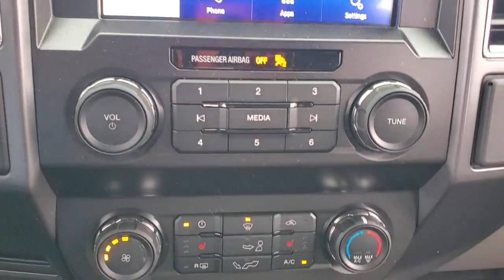2020 Ford F-150 Evansville, Boonville, Newburgh, Henderson, Princeton, IN TZ435A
Oxford White Used 2020 Ford F-150 available in Evansville, Indiana at Town and Country Ford. Servicing the Boonville, Newburgh, Henderson and Princeton, IN area.

7720 E. Division St

Enjoy the ultimate PEACE OF MIND knowing that this vehicle has been INSPECTED thoroughly by a qualified MotorTrend technician, UPGRADED with PowerLife and exclusive benefits from EasyCare and GUARANTEED to be the best value or we'll refund the difference! A BETTER way to buy a BETTER car!(See dealer for details.)CARFAX One-Owner.
Black Side Windows Trim and Black Front Windshield Trim,Full-Size Spare Tire Stored Underbody w/Crankdown,Cargo Lamp w/High Mount Stop Light,Black Door Handles,Tires: P265/70R17 OWL A/T,Headlights-Automatic Highbeams,Deep Tinted Glass,Perimeter/Approach Lights,Chrome Rear Step Bumper,Black Power Side Mirrors w/Convex Spotter and Manual Folding,Chrome Front Bumper w/Body-Colored Rub Strip/Fascia Accent and 2 Tow Hooks,Front Fog Lamps,Variable Intermittent Wipers,Autolamp Auto On/Off Aero-Composite Halogen Auto High-Beam Daytime Running Lights Preference Setting Headlamps w/Delay-Off,Chrome Grille,Aluminum Panels,Tailgate/Rear Door Lock Included w/Power Door Locks,Regular Box Style,Steel Spare Wheel,Wheels: 17 Silver Painted Aluminum,Clearcoat Paint,Fixed Rear Window,Tailgate Rear Cargo Access,Electronic Transfer Case,3.31 Axle Ratio,4-Wheel Disc Brakes w/4-Wheel ABS  Front And Rear Vented Discs  Brake Assist  Hill Hold Control and Electric Parking Brake,70-Amp/Hr 610CCA Maintenance-Free Battery w/Run Down Protection,Trailer Wiring Harness,Part-Time Four-Wheel Drive,Electric Power-Assist Speed-Sensing Steering,Transmission w/SelectShift Sequential Shift Control,Engine: 5.0L V8 -inc: auto start-stop technology and flex-fuel capability,Auto Locking Hubs,2080# Maximum Payload,Transmission: Electronic 10-Speed Automatic -inc: selectable drive modes: normal/tow-haul/snow-wet/EcoSelect/sport,Gas-Pressurized Shock Absorbers,26 Gal. Fuel Tank,Front Anti-Roll Bar,Leaf Rear Suspension w/Leaf Springs,GVWR: 7 050 lbs Payload Package,Towing Equipment -inc: Trailer Sway Control,Double Wishbone Front Suspension w/Coil Springs,200 Amp Alternator,Single Stainless Steel Exhaust,Safety Canopy System Curtain 1st And 2nd Row Airbags,Ford Co-Pilot360 - Pre-Collision Assist with Automatic Emergency Braking (AEB),Airbag Occupancy Sensor,Dual Stage Driver And Passenger Seat-Mounted Side Airbags,Tire Specific Low Tire Pressure Warning,Outboard Front Lap And Shoulder Safety Belts -inc: Rear Center 3 Point  Height Adjusters and Pretensioners,Dual Stage Driver And Passenger Front Airbags,Dynamic Hitch Assist Back-Up Camera,AdvanceTrac w/Roll Stability Control Electronic Stability Control (ESC) And Roll Stability Control (RSC),Mykey System -inc: Top Speed Limiter  Audio Volume Limiter  Early Low Fuel Warning  Programmable Sound Chimes and Beltminder w/Audio Mute,Collision Mitigation-Front,ABS And Driveline Traction Control,Rear Child Safety Locks,Side Impact Beams,Analog Appearance,Outside Temp Gauge,Manual Tilt/Telescoping Steering Column,4-Way Passenger Seat -inc: Manual Recline and Fore/Aft Movement,Radio: AM/FM Stereo w/6 Speakers,60-40 Folding Split-Bench Front Facing Fold-Up Cushion Rear Seat,Remote Keyless Entry w/Integrated Key Transmitter  Illuminated Entry and Panic Button,Securilock Anti-Theft Ignition (pats) Engine Immobilizer,Perimeter Alarm,Manual Adjustable Rear Head Restraints,Glove Box,Day-Night Rearview Mirror,Pickup Cargo Box Lights,FordPass Connect 4G Mobile Hotspot Internet Access,Cruise Control w/Steering Wheel Controls,Driver And Passenger Visor Vanity Mirrors,3 12V DC Power Outlets,Power Rear Windows,HVAC -inc: Underseat Ducts,Cloth 40/20/40 Front Seat -inc: 4-way adjustable driver/passenger headrests  manual driver/passenger lumbar  folding armrest cupholders and storage,Urethane Gear Shifter Material,Instrument Panel Bin  Dashboard Storage  Driver / Passenger And Rear Door Bins and 1st Row Underseat Storage,Radio w/Speed Compensated Volume Control  Radio Data System and SYNC 3 External Memory Control,Compass,Full Cloth Headliner,Full Carpet Floor Covering -inc: Carpet Front And Rear Floor Mats,Manual Air Conditioning,Rear Cupholder,SYNC 3 -inc: enhanced voice recognition communications and entertainment system  8 LCD capacitive touchscreen in center stack w/swipe capability  pinch-to-zoom capability included when equipped w/available voice-activated touchscreen navigation system  AppLink  911 Assist  Apple